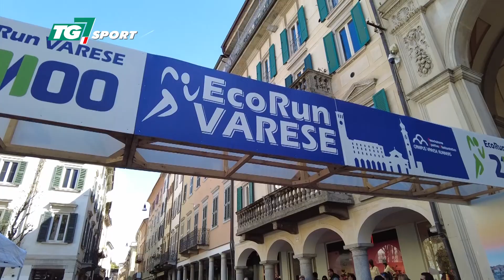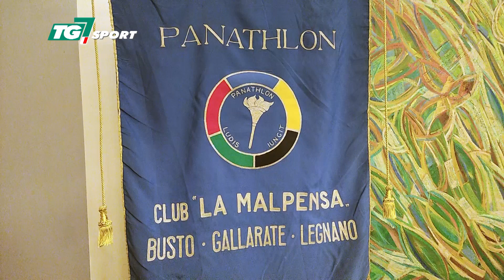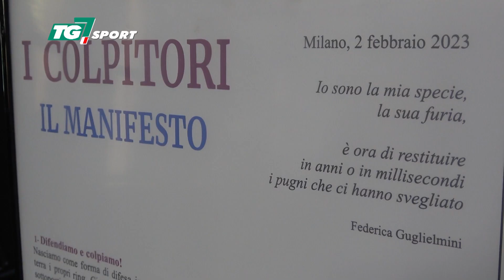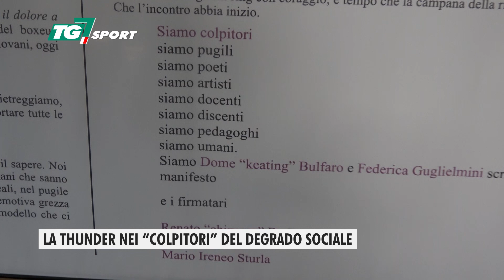TG7 Sport – edizione del 22 aprile 2023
Il derby Caronno-Varese. 10 record nel nuoto paralimpico. Domenica da leoni e da gazzelle di Ecorun